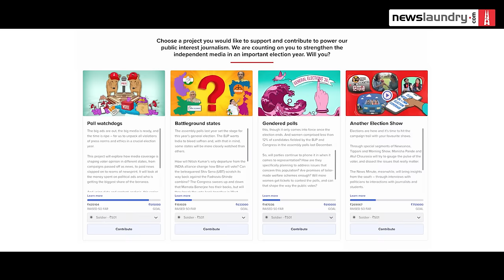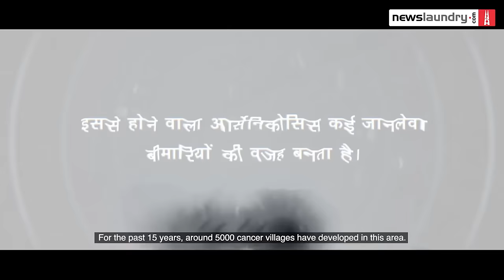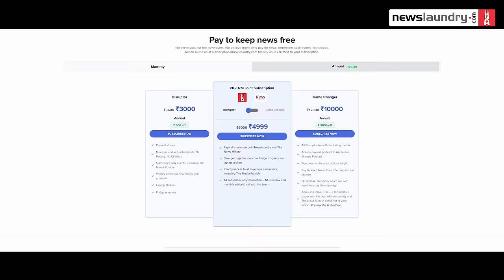The stories that won us the Ramnath Goenka, their impact | Reporters Without Orders Ep 315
This week, host Pooja Prasanna is joined by the Ramnath Goenka awardees from Newslaundry and The News Minute, to talk about the four awards they won this year.

While Ayush Tiwari and Basant Kumar won in the environment, science and technology category for the plunder of the Aravalli series, Hridayesh Joshi’s video report on arsenic in water triggering diseases in several villages, supported by the Thakur Foundation, was honoured in the Hindi broadcast category.

The News Minute also won two awards. While Azeefa Fathima, Balakrishnan Ganesan, and Prajwal Bhat won in the civic journalism category for their five-part series on exposing manual scavenging, Prajwal’s reports on the 2022 hijab protests in Karnataka were awarded in the political reporting category.

They look back at their work to discuss its importance and impact on society.

Tune in.